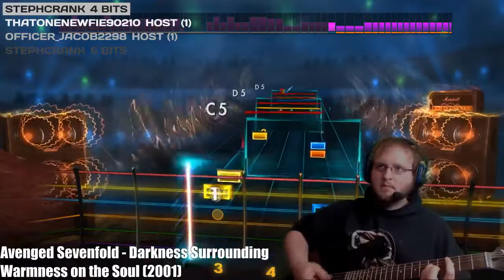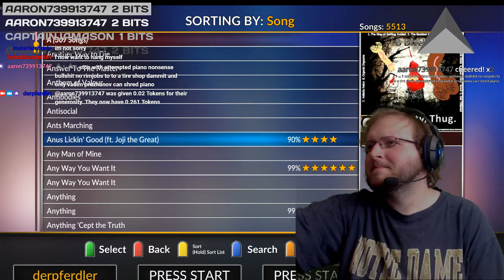Best of Derpferdler Twitch Clips ~ May 2018